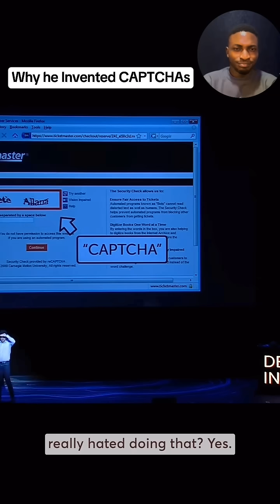Why He Invented CAPTCHAs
CAPTCHA is something we’ve all encountered online — those distorted texts or image puzzles asking us to prove we’re human. But behind that simple test lies a fascinating story of innovation, problem-solving, and an unexpected connection to preserving history.

In this video, we explore how CAPTCHA was created as a solution to prevent bots from abusing websites. We look at the challenges it was designed to solve, how it works, and why it became so important in the early days of the internet.

Then we move on to reCAPTCHA — a system that not only enhances security but also contributes to a much bigger goal: digitizing millions of old books and documents that machines can’t read properly on their own. You’ll learn how solving a reCAPTCHA helped preserve knowledge that might have been lost forever.

This video connects the dots between cybersecurity and historical preservation, showing how a simple online interaction became part of something much bigger.